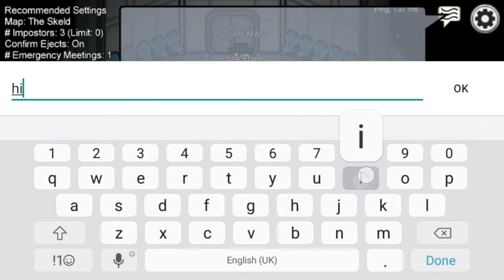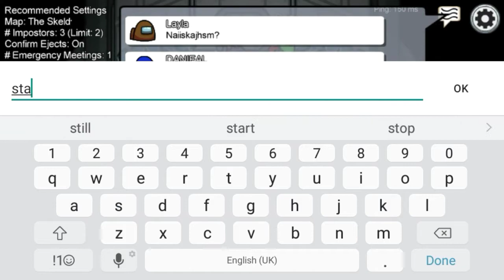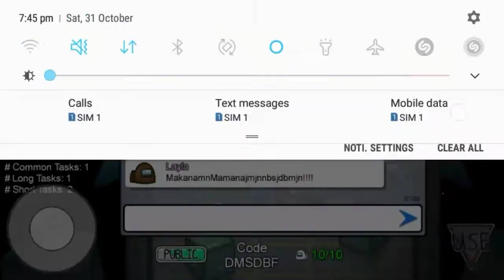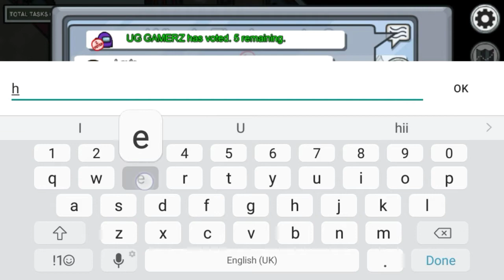ALWAY'S A CREWMATE. (Among us) #2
Hello guy's

About my channel = my channel is about game and tech .